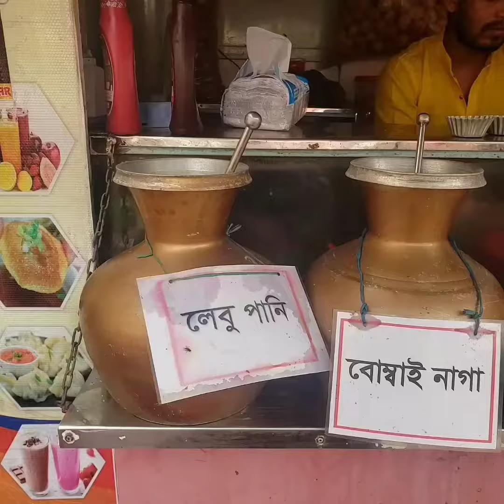অবশেষে ভাইরাল পানিপুরি খেলাম।